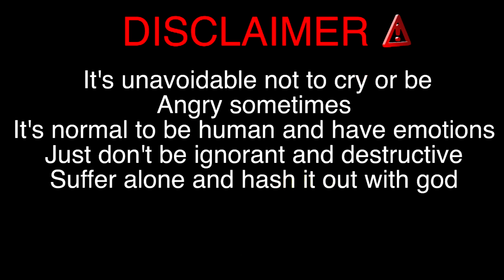How to use destructive emotions for your benefit. (transmute emotional energy) Full guide